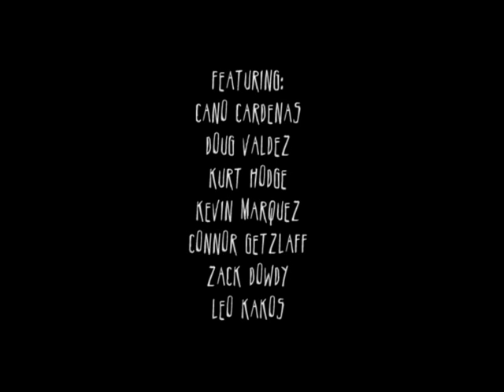Dizm Dayz with Animal Style - Episode 23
Animal Style/Typical Culture session at Sector 9's Bread Bowl.